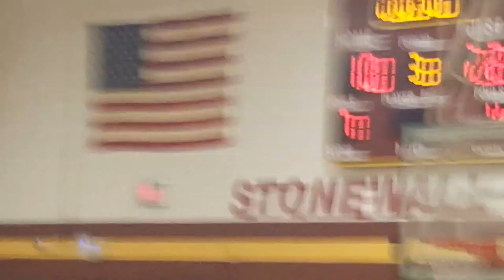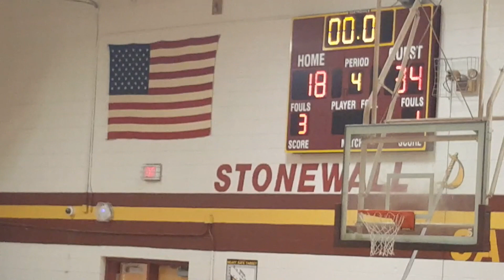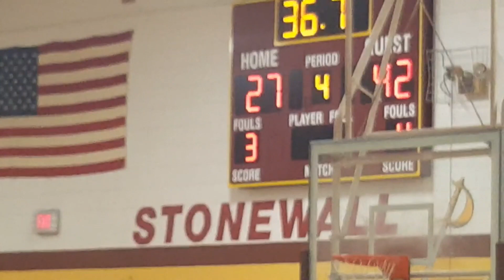Gainesville Middle School Varsity Basketball at Stonewall Middle school 2 20 2020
Stonewall Middle School in Manassas, Virginia

Hawks over Sabres

The road show continued as we visited Stonewall middle school and took on an improved Sabres team.
All 12 players played significant minutes and contributed to our 4th win in a row. 11 players scored. Impressive!!
Leading the way in points were Phoenix Shahateet (8) and Big Zacky Safadi (7).
Crashing down low to lead us in rebounds were Nico Vega and Farris Salih with 8 each. Ryan Keenan had a sweet no look touch pass for one of his team leading 4 assists. Julian Rivera had an impressive 5 steals in limited action.
We travel to Marsteller Tuesday for our last away game.